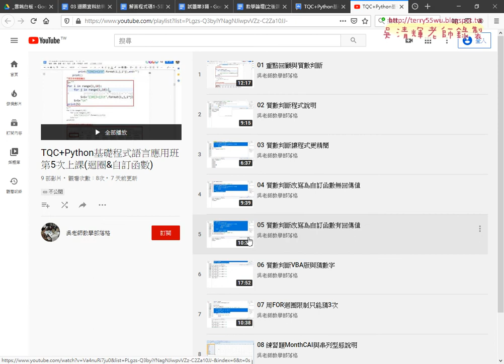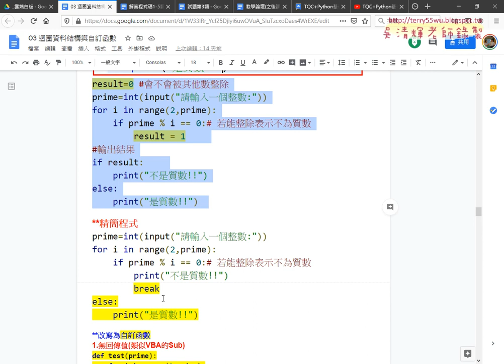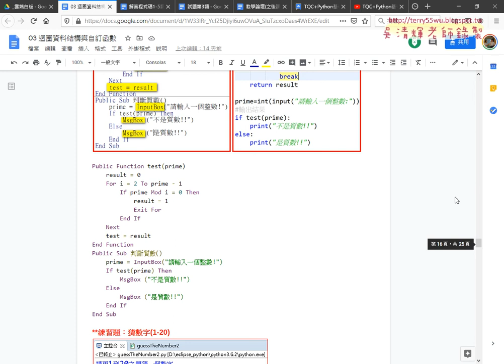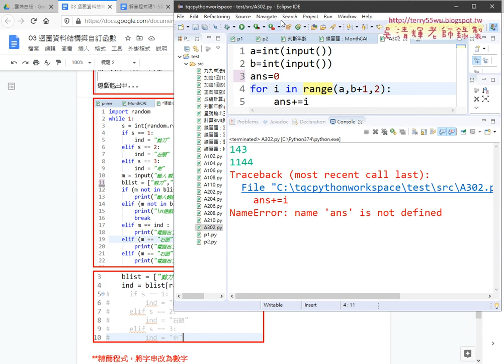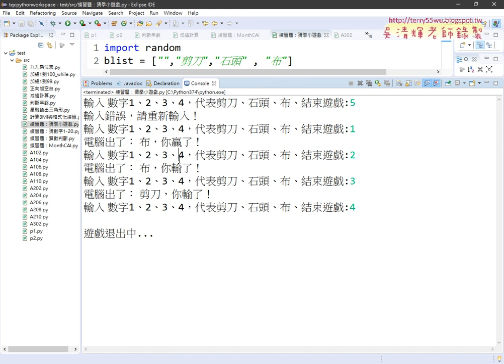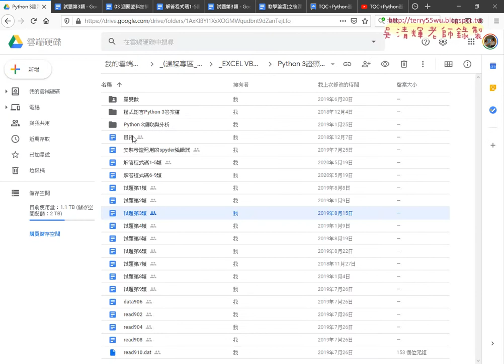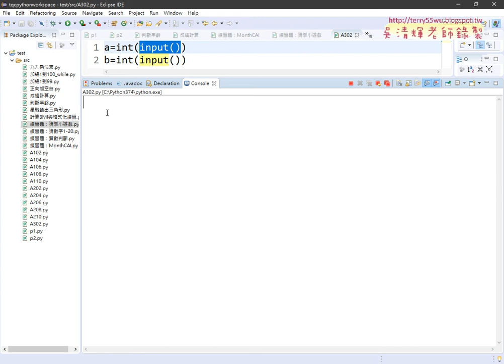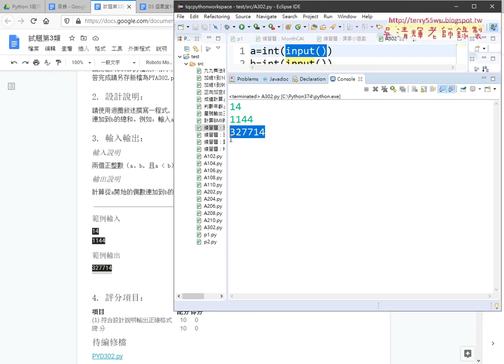01 重點回顧與證照302題說明